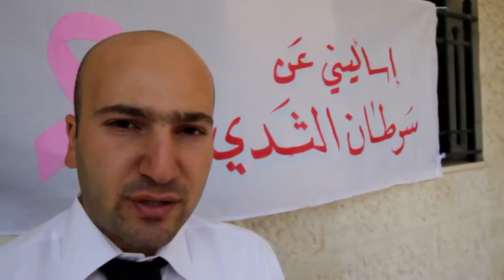Breast Cancer Awareness Campaign - IFMSA-Jo JUST Local Committee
Breast Cancer Awareness Campaign held by the IFMSA-Jordan/JUST local committee on the 29th of October 2011 in JUST Health Centre, Irbid.

Organizing Team Leaders : Maha Husainat and Leen Awad

Organizers and Particpants :
Adei M. Ibbini
Ala'a Al-Shaikh
Aya Obaidat
Donya Ghzawi
Farah Khasawneh
Ghadeer Muheisin
Hazem Zebda
Khaleel Kilo
Khalid Barakat
Neda Husainat
Nisrin Ayed
Seba Zyood
Waleed Owaineh
Zaha Hamam

Publicity Team and Camera Man :
Halfi Mustafa